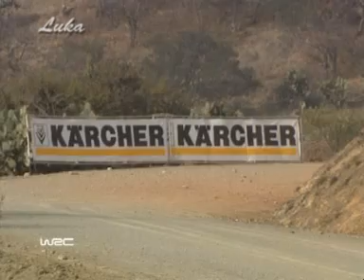Day1 Rally Mexico 2007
Luka  and RallyMania.tv presents day1 AM - stage ss1-3 over at stage, onboards and crash H.Solberg . This was Corona Rally Mexico of the WRC 2007.